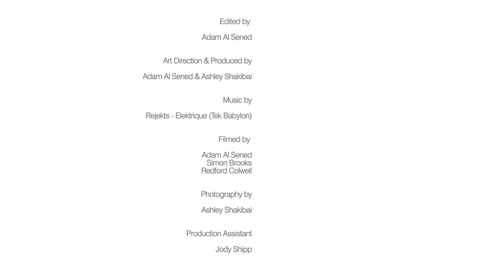Lauren Kirsty Walker :: Projekt Distinctive 1.0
Projekt Distinctive 1.0 Lauren Kirsty Walker (Distinctive) @distinctiveukf

Edited by
Adam Al Sened

Art Direction & Produced by
Adam Al Sened & Ashley Shakibai

Rejekts - Elektrique (Tek Babylon)

Filmed by
Adam Al Sened
Simon Brooks
Redford Colwell

Photography by
Ashley Shakibai

Production Assistant
Jody Shipp

Make-Up by
Rebecca Anderton

Hair by
Charlotte Bray

Wardrobe by
Runway
Ayla Rose Lingerie

Accessories by
Kiki Minchin

Furniture by
Den Furniture & Interiors